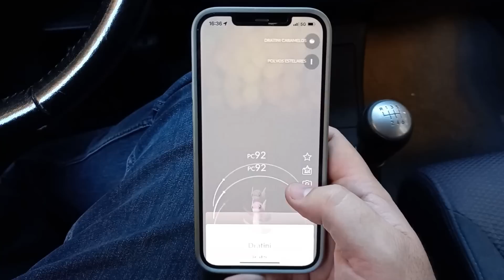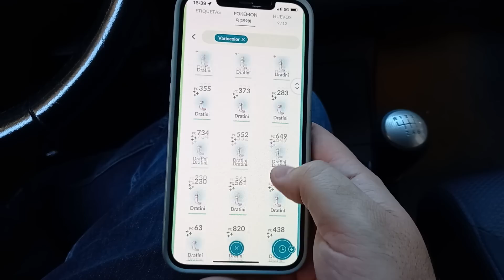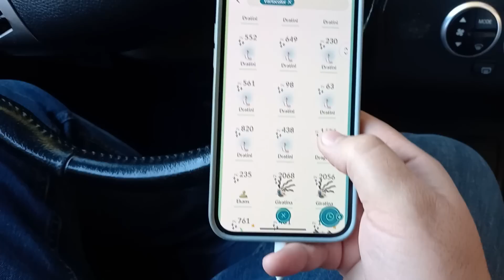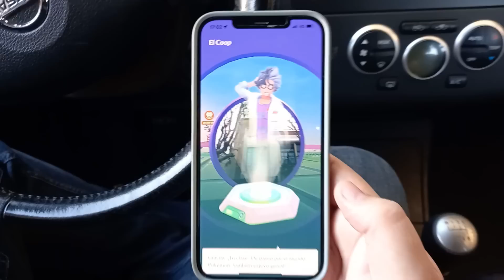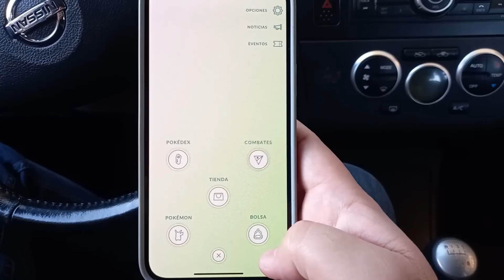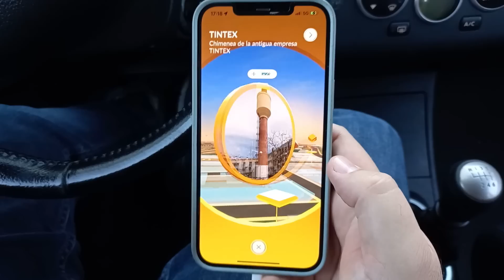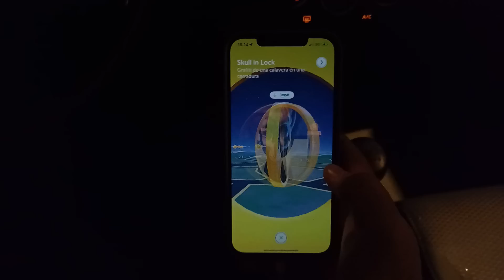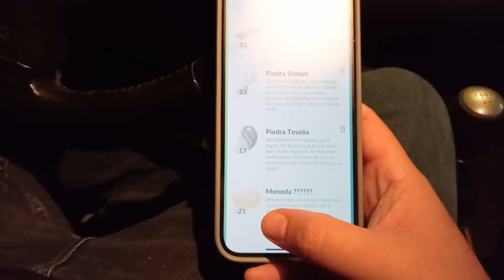¡FINAL DE MI COMMUNITY DAY CLÁSICO! ¿CUÁNTAS MONEDAS ANTIGUAS CONSIGO en Pokémon GO? [Keibron]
¡Keibrons! Hoy os traigo: ¡FINAL DE MI COMMUNITY DAY CLÁSICO! ¿CUÁNTAS MONEDAS ANTIGUAS CONSIGO en Pokémon GO? [Keibron]